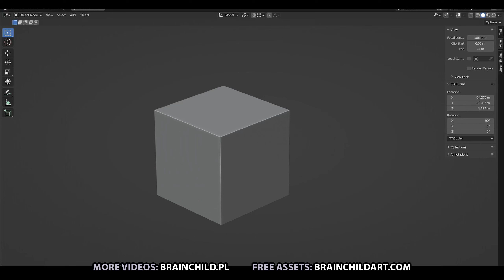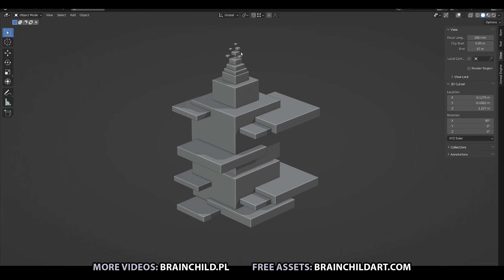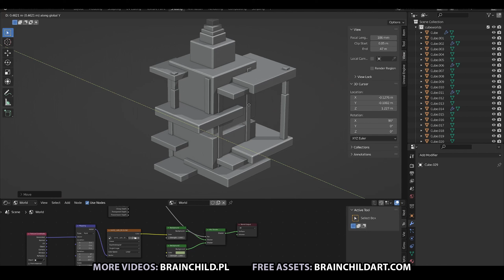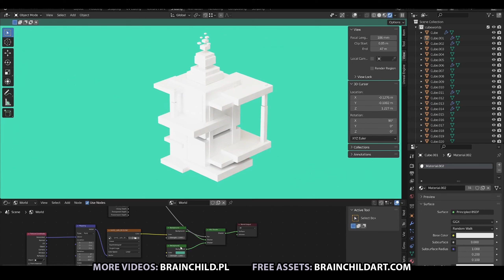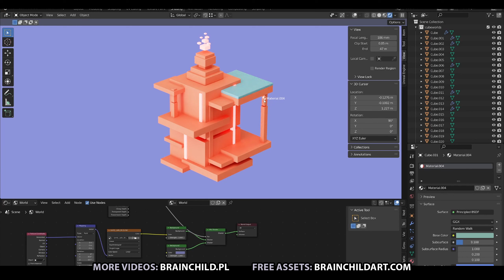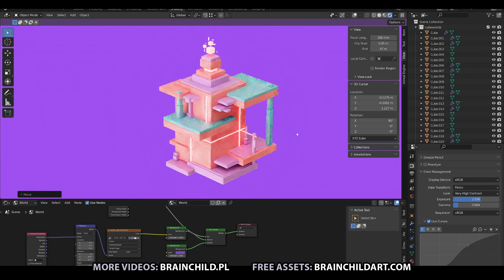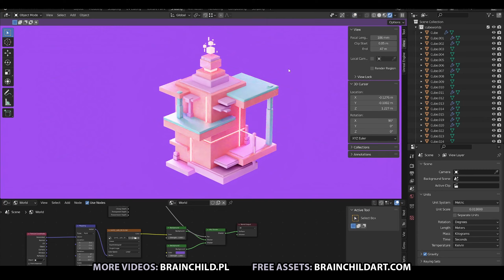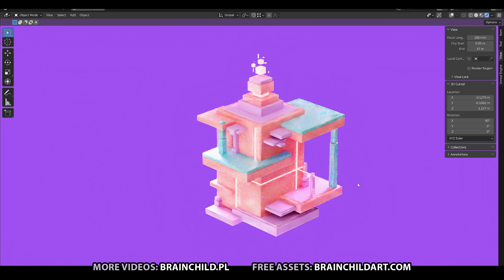Blender 3.0 ( Cube worlds 04 ) Default Cube Modeling & Rendering Process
My portfolio Creating low poly 3d game art in blender. I am showing you how I created this lowpoly cube art in blender 3.0. I am using only default cube model to create this 3d model / 3d art. Colorful stylised 3d Lowpoly Game asset in B3d.

(Speed Modeling) 3d Low Poly Fantasy Room Props in BLENDER 2.90  | 3d Game Asset Creation (PART 2)

Low Poly Hut in Blender 2.90 | 3d Game Asset | Blender Speed Model | Low poly game asset